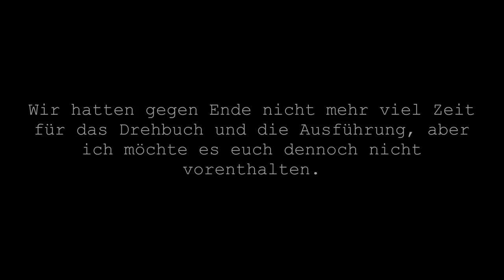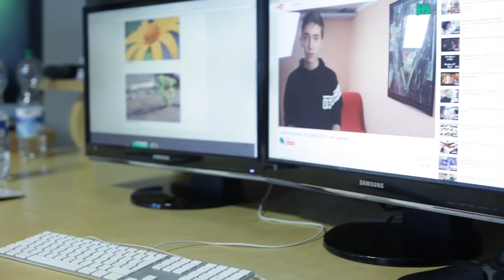SPASS IM PRAKTIKUM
Jo, ich habe mal wieder ein Praktikum im Bereich Mediengestalter Bild und Ton hinter mir und, worum es dabei ging, habe ich euch hier festgehalten.

Skype:
Harrimopf

Der deutsche YouTube-Kanal "Harrimopf" (betrieben von einem 16-jährigen Jungen) zeigt dir hauptsächlich Kurzfilme, Sketche und verfilmte Witze.

Equipment:
Kamera: Canon EOS 650 D
Mikrofon: t.bone EM 6000